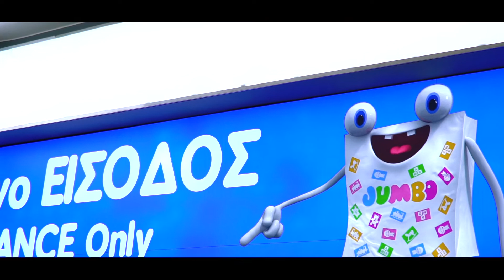Kings Avenue Mall -Τhe shopping destination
Live the ultimate shopping and entertainment experience at Kings Avenue Mall Paphos, in Cyprus!
With over 120 stores, there's something for everyone!